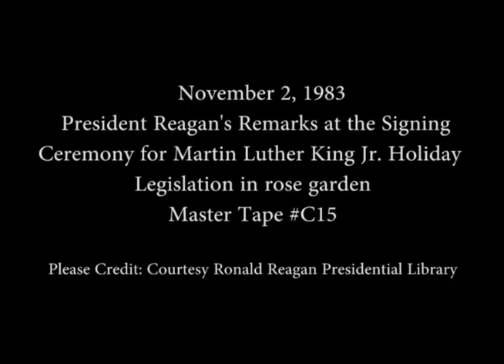President Reagan's remarks at the Martin Luther King Jr. Holiday Signing, November 2, 1983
Full Title: President Reagan's remarks at the Signing Ceremony for Martin Luther King Jr. Holiday Legislation in the Rose Garden, November 2, 1983

Access Restriction(s):Unrestricted
Use Restriction(s):Unrestricted